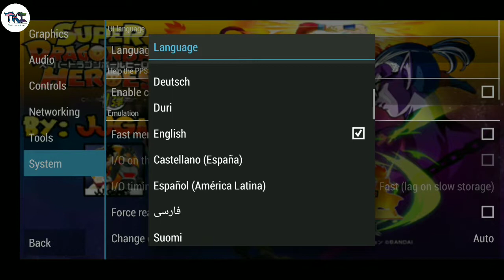Best setting for Super Dragon Ball Heroes mod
25 January 2019